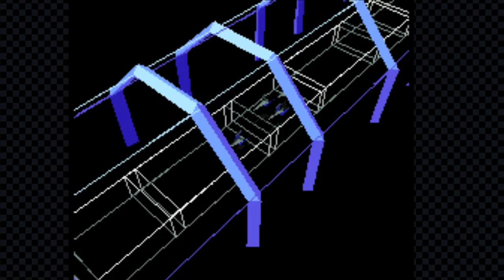StarFox, Wing... Whatever - MARX Revolution.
Marx is a unique hipster gamer covering topics that have NEVER been covered before.

Today in the week of Starfox zero's release he looks at the series. HOW CONVENIENT. ORIGINAL. COOOOOOOOOL.